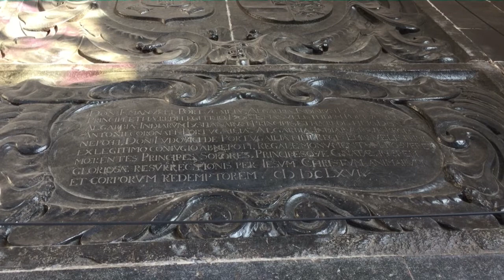The Walloon Church in Delft, the Netherlands